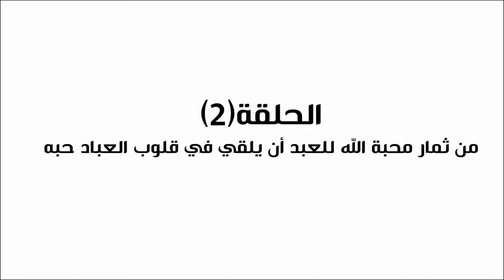مواقف وعبر - الحلقة2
من ثمار محبة الله تعالي للعبد أن يلقي في قلوب العباد حبه